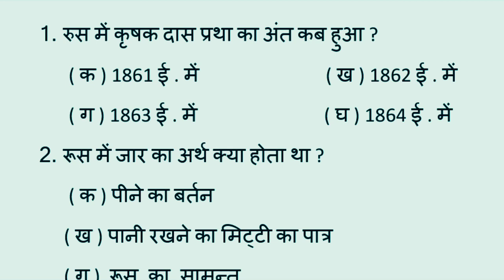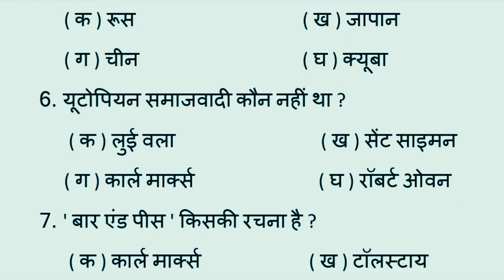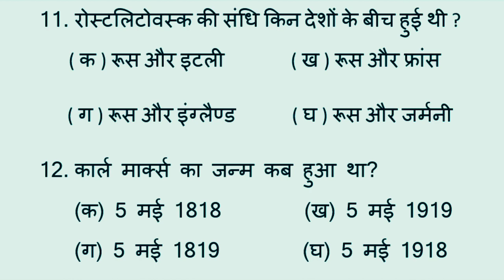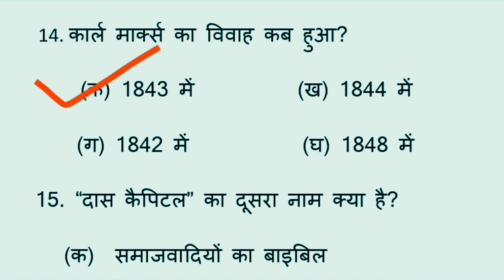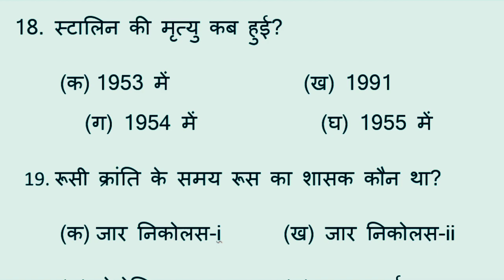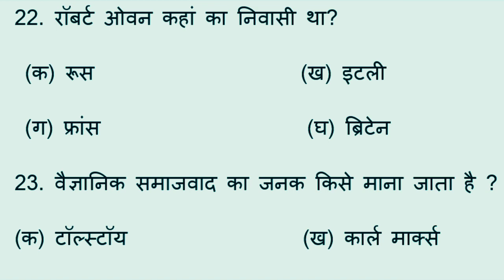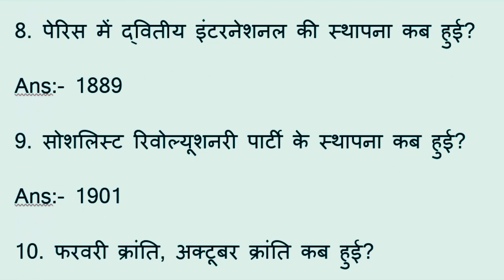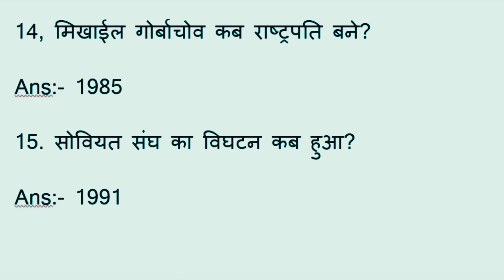Class 10 History chap. 2 Objective questions (वर्ग 10 इतिहास पाठ 2 ..........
This video is very important for class 10 & competitive examination.